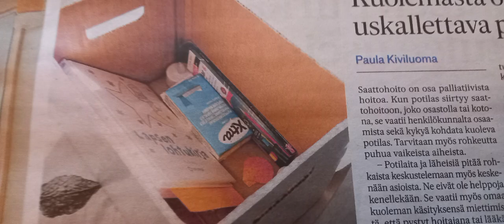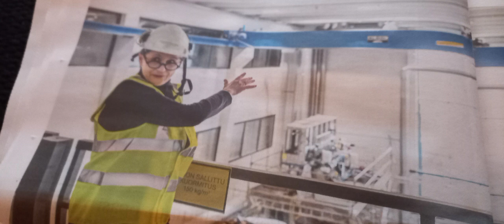Lehtikatsaus kuvina 1